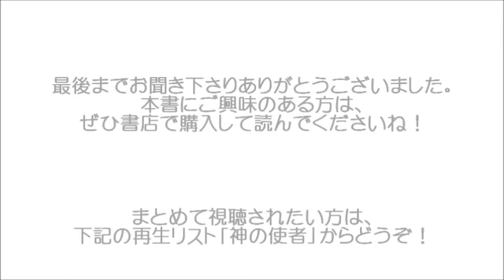『神の使者』#34 臨死体験（2）